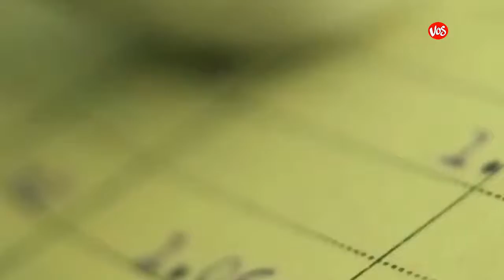Todo listo para el comienzo del Congreso de la Lengua - Com. Telefonica desde Córdoba.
Mañana miércoles a las 10 comenzará el octavo Congreso Internacional de la Lengua Española, esta vez en Córdoba. Luego que los reyes de España llegaran a Buenos Aires y tuvieran que esperar una hora arriba de su avión para poder descender, Sandra Orozco, Docente y Periodista de General Deheza, desde Córdoba con toda la información para la localidad.

Mañana a las 10am los reyes presenciarán la apertura oficial del CILE y serán recibidos en el Teatro San Martín por autoridades nacionales, provinciales y municipales. En ese acto, también estarán presentes figuras invitadas por el Instituto Cervantes y la Real Academia.

Los reyes no sólo presenciarán la inauguración del Teatro, sino también visitarán el Museo Caraffa a donde hay instaladas muestras de obras de arte traídas especialmente de España.

Paralelo a estos eventos oficiales, se llevará adelante una serie de charlas, seminarios y presentaciones de las que podrá participar todo el público y es allí donde Docentes y Profesionales de General Deheza está participando.

RADIO VOS 103.5MHz.